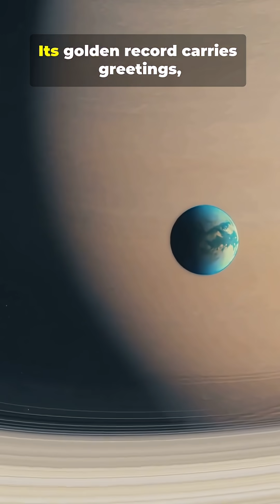Voyager 1: Humanity’s Most Distant Messenger 🚀🌌”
🌌 Launched in 1977, Voyager 1 has traveled more than 24 billion kilometers — yet it hasn’t even gone one light-day away!

🛰️ Still sending faint signals from interstellar space, Voyager 1 carries the Golden Record — a message from Earth to anyone who might find it among the stars.

This tiny spacecraft is humanity’s most distant explorer, proving that curiosity and hope can travel beyond the edge of our Solar System.